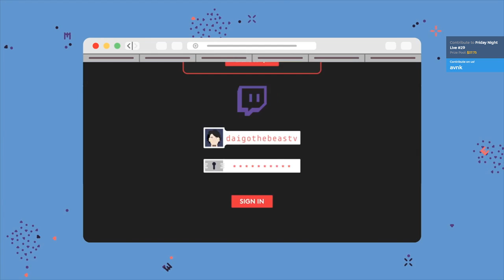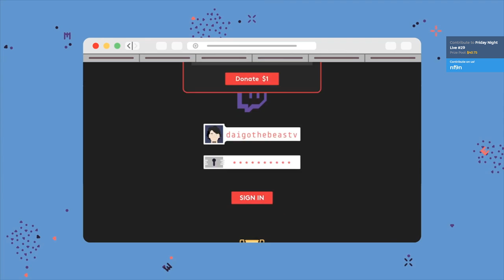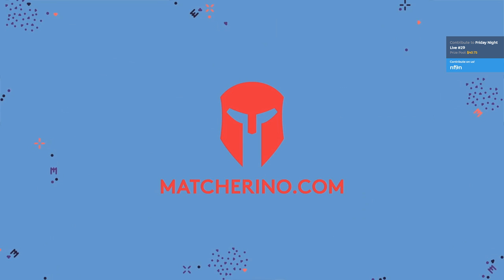OCE Vapour 2v2Legends Oceania #33 - 2v2 Rocket League